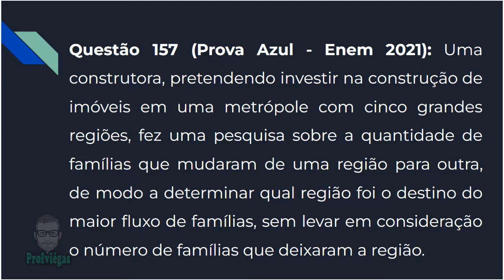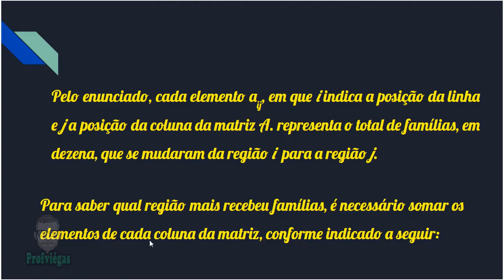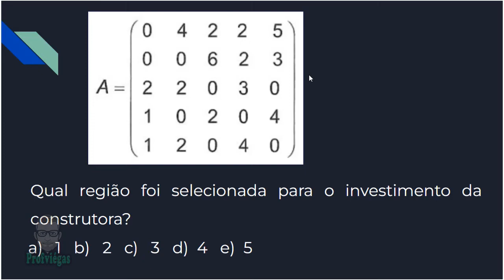📘QUESTÃO 157 (ENEM 2021 - PROVA AZUL) - PROFESSOR VIÉGAS📘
Uma construtora, pretendendo investir na construção de imóveis em uma metrópole com cinco grandes regiões, fez uma pesquisa sobre a quantidade de famílias que mudaram de uma região para outra, de modo a determinar qual região foi o destino do maior fluxo de famílias, sem levar em consideração o número de famílias que deixaram a região.

Os valores da pesquisa estão dispostos em uma matriz A = [aij], i, j ϵ {1, 2, 3, 4, 5}, em que o elemento aij corresponde ao total de famílias (em dezena) que se mudaram da região i para a região j durante um certo período, e o elemento aij é considerado nulo, uma vez que somente são consideradas mudanças entre regiões distintas. A seguir, está apresentada a matriz com os dados da pesquisa.

Qual região foi selecionada para o investimento da construtora?

Editor e Autor: Profº Sandro Giovani P. Viégas
Editor de vídeo: Camtasia 9
Editores de Imagem: Photoshop CC e Photoscape
Editor de Áudio: Audacity